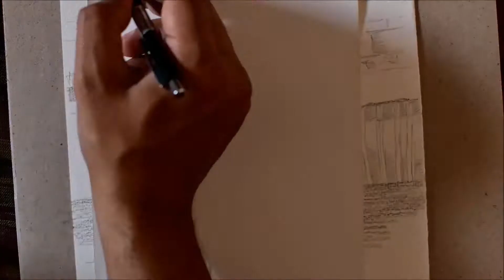Lady in the Kitchen (timelapse)